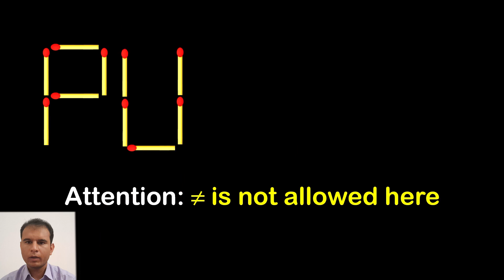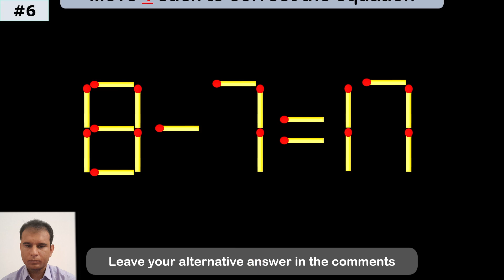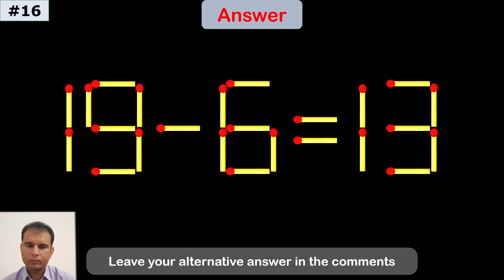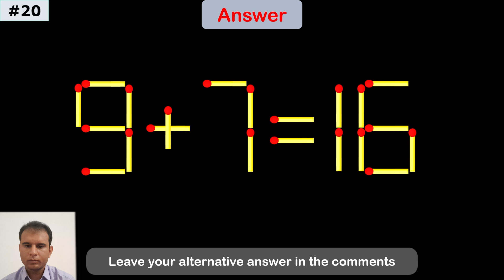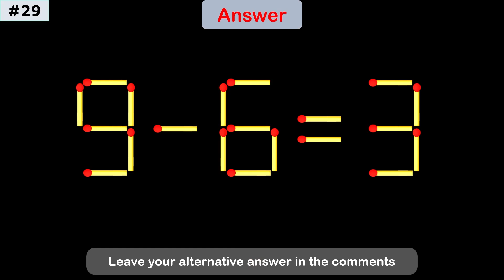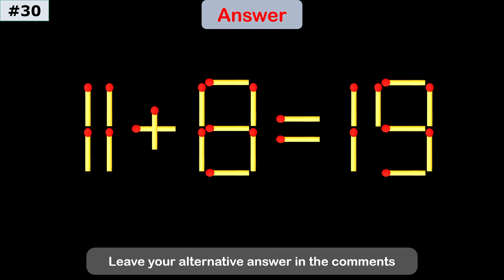Elevate Your Mind: IQ-Boosting Strategies for Math Test Success 🚀🧠